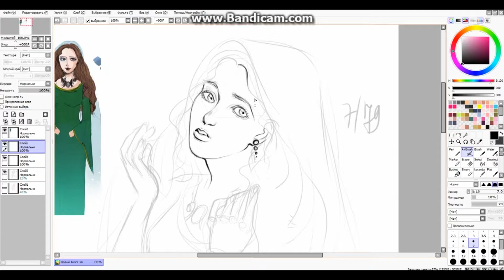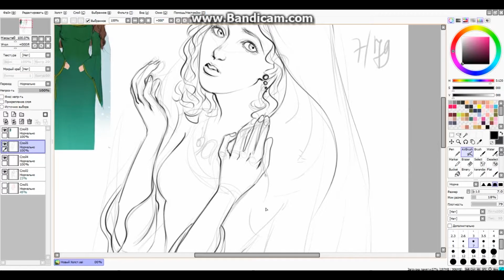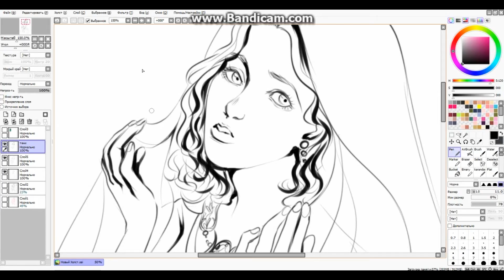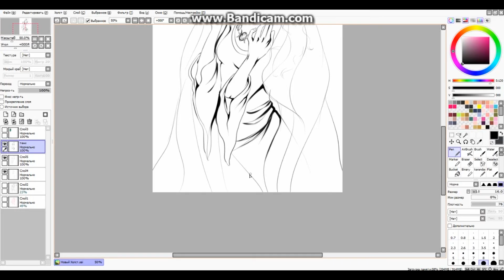Moon Princess line